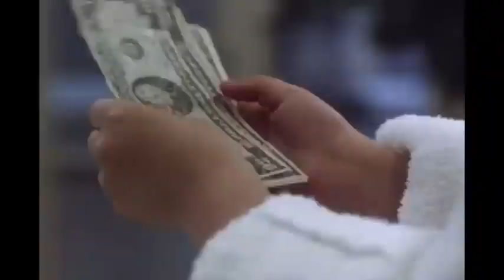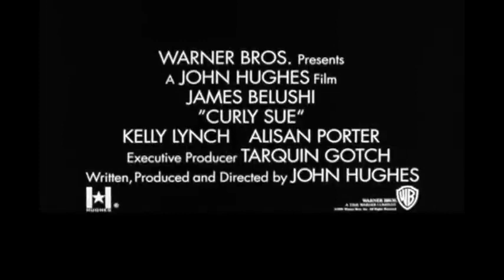Curly Sue - 1991 - [Trailer]